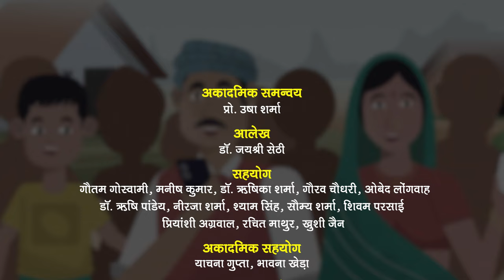Mobile Hai Sahi (मोबाइल है सही)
यह एनिमेटेड वीडियो महत्वपूर्ण जीवन कौशल पर आधारित विषय 'डिजिटल साक्षरता' के संबंध में है। इस फिल्म का उद्देश्य मोबाइल के इस्तेमाल, इसके फायदे और जागरूकता की कमी के कारण होने वाले नुकसान के बारे में जागरूकता पैदा करना हैं।